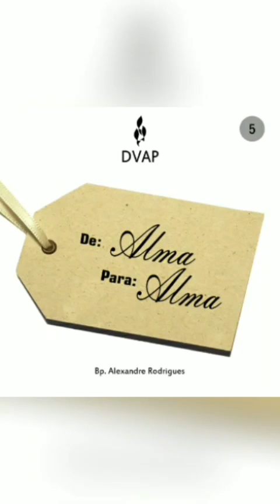DE ALMA PARA ALMA 07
Visite o canal do DVAP